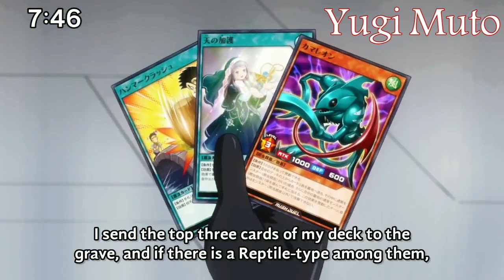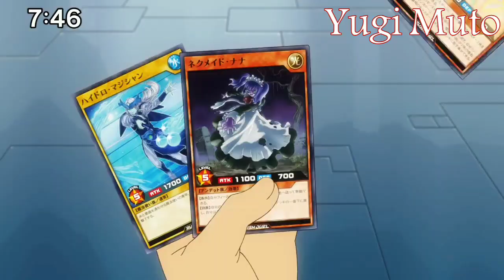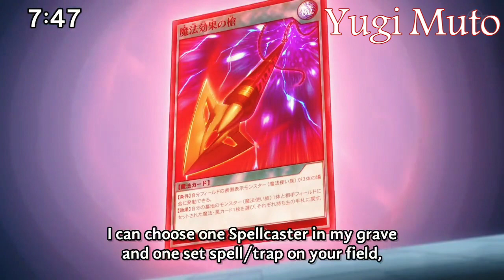Yuga & Luke vs Goha Yuga AMV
Song :
Hollow Point Heroes - Calm Before The Storm

ANIME : Yu-Gi-Oh! Sevens